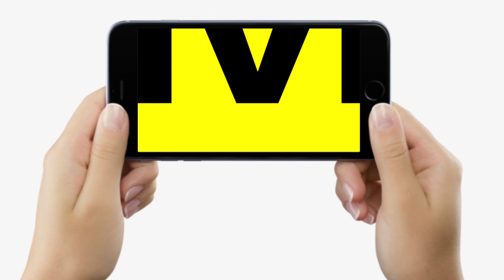Nitish Kumar से बन जाएगी बात ! BJP नेताओं ने किया बड़ा खुलासा, Picture अभी बाकी है...| Bihar News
Nitish Kumar से बन जाएगी बात ! BJP नेताओं ने किया बड़ा खुलासा, Picture अभी बाकी है...| Bihar News | LiveCities